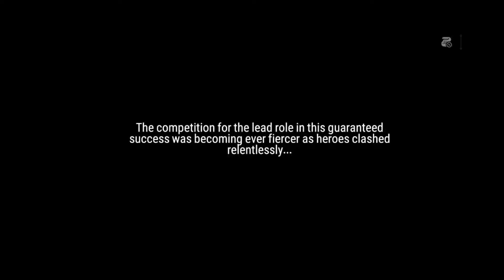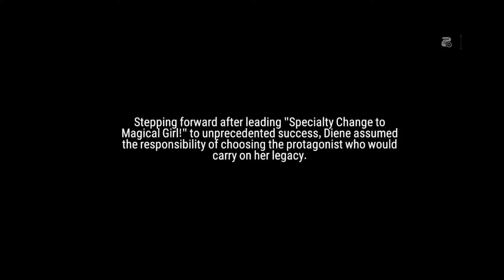Epic Seven - April Fool 2024 Side Story - The Devs Know How To Roast Their Own Game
if u miss 2024 April Fool side story of epic seven then come here